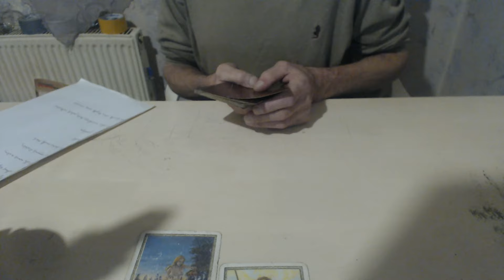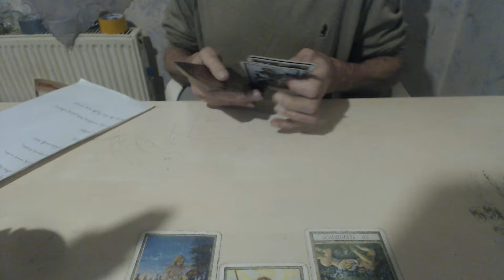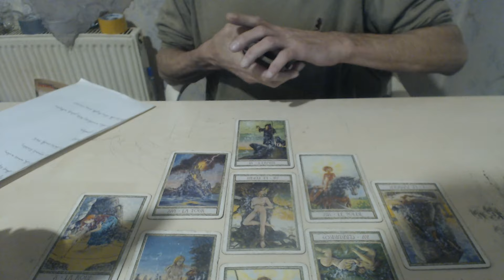prédiction France du 15/01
bonsoir , en ce lundi 15 janvier , je viens vous présenter mes prédictions pour la France